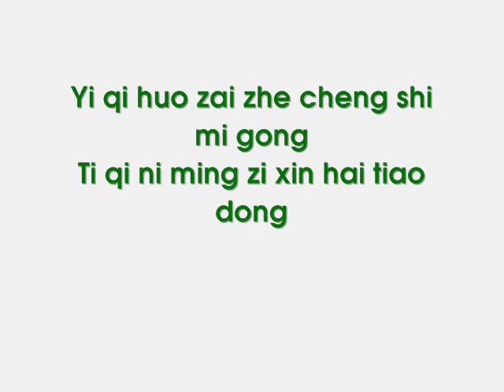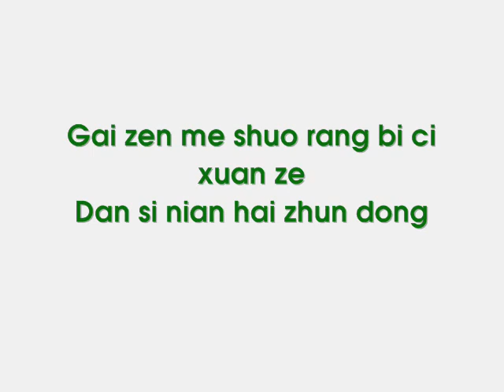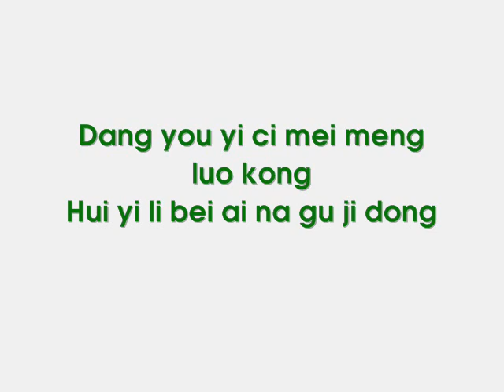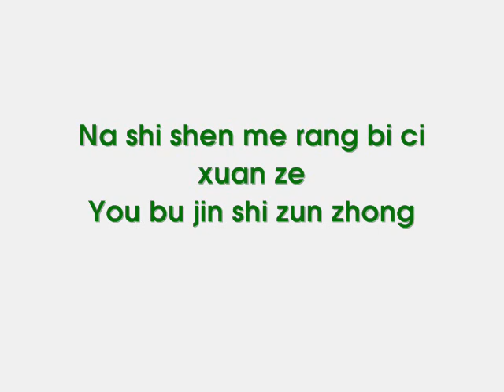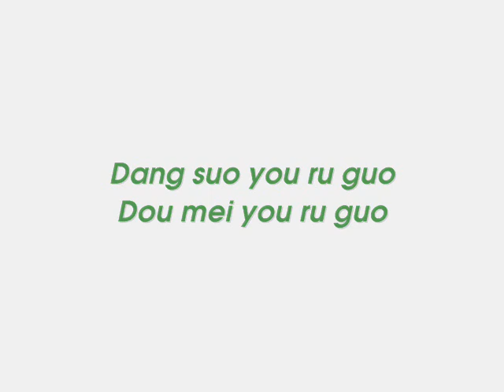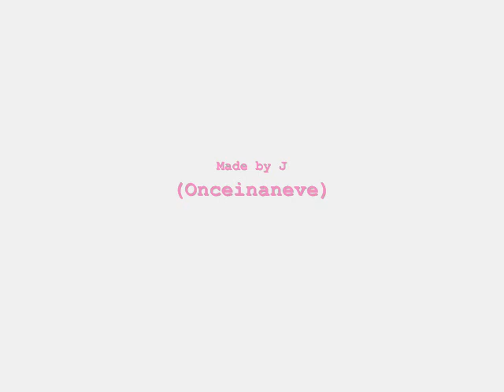Anonymous friend Rainie yang with lyrics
It is one of Rainie's songs I like the most.
I tried translating the lyrics into English myself because I really like it.  And here it is. If there's any mistakes, please tell me to correct.

* Trees intermix the smell of jasmine filled breath of air
Vehement love in our memories
The sky is so red
Brims with the warmth
Your face inundates in my heart
Living together in this maze city
My heart is still stirred when I remind of your name
But we cannot meet each other
Perhaps we were too young those days
Just walk stupidly in each of our skies
How should we say to be able to decide
But that nostalgia is still moving

The hands cannot be hold
Then become an anonymous friend
Actually my self-opinion is still self-opinionated
Those tears keep falling though there's nothing between me and you
But it's deeper than relatives
When all the words "if"
Are no longer "if"
Only the lost warmth is the warmest.

When I miss a beautiful dream again
What is the thing which makes we choose?
It's not respect

I determined not to contact with you
But it's longer than a life partner
Only losing once own things is eternal